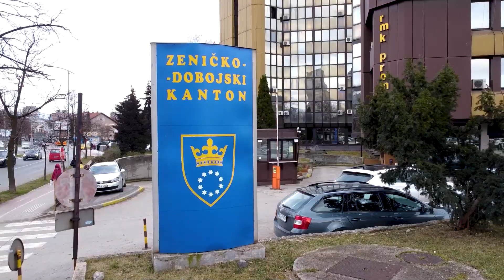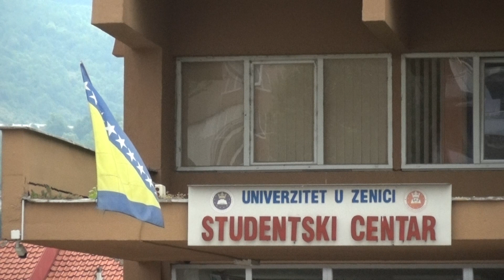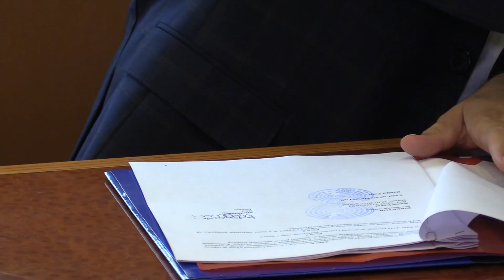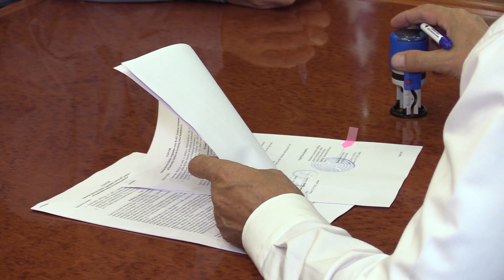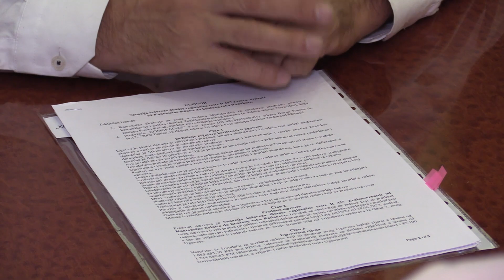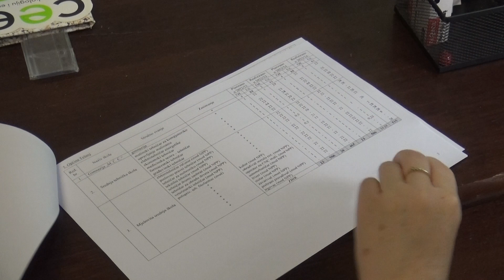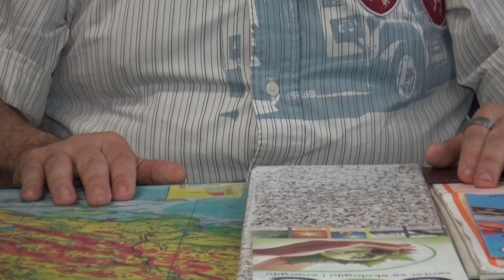ZONA KANTONA 02 EMISIJA 28 07 2023